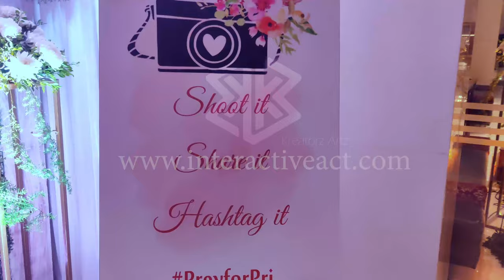Photo Mosaic I Real-Time Photo Art Installation I Live Digital Art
We can suggest many other great acts for your events.
Don't hesitate to

Our Photo Mosaic is a fully interactive audience focused art installation that relies solely on the participation of your guests. The giant mosaic is crafted in real time by hand-placing hundreds of user-generated images onto a large canvas. Bookable for extremely effective experiential marketing or simply to bring a bit of fun to our event, Photo Mosaic guarantees that attendees will remember this excellent real-time evolving art installation.

The interactive selfie mosaic is also supported by hashtags which means it is an excellent way to spread brand awareness online and on social media as well as providing an experiential marketing experience.

The large-scale Photo mosaic is a stunning crowd sourced art installation generated by your guests' live Photos or Instagram photos. The interactive Photo mosaic encourages attendees to add their own image to the canvas, and together results in a giant picture to promote your brand or product. The process is easy: the photographer at the venue clicks the Photo and prints or  guests take a photo, post it on Instagram with a designated hashtag, the photo is printed and allocated a numbered spot on the art installation. Everyone can watch as the attendees’ photos transform into a giant, crowd-sourced art piece.